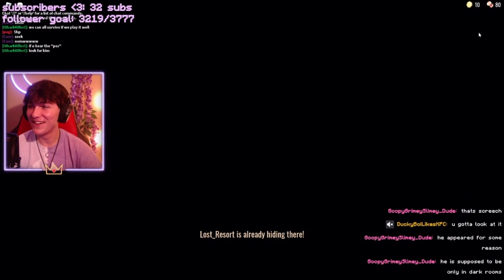I STOLE a Closet from a Streamer in DOORS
Im back and I'm hoping to upload about once every other day if i have time and it's mostly gonna be under 60 sec stuff anywho have a good day!
Recording program → Xbox Game Bar/OBS Studio
Mouse → Bloody a70x
GPU → GTX 1060
Mic →  FiFine 5669

TAGS (WIP)
doors, streamer, closecall, funny, greatguy7